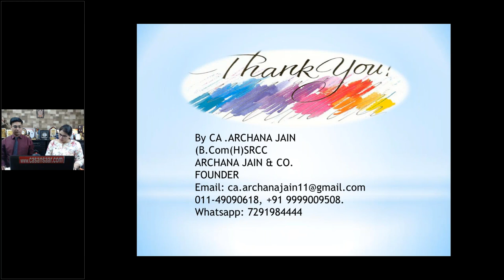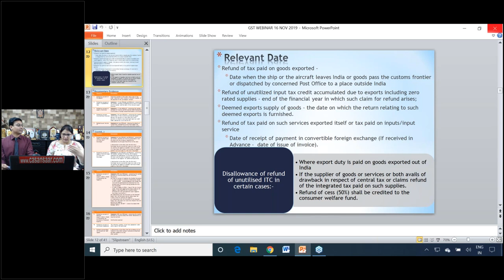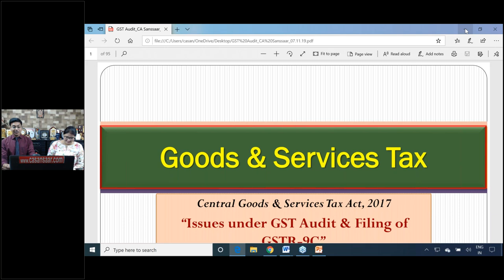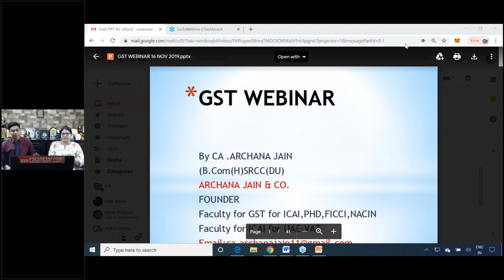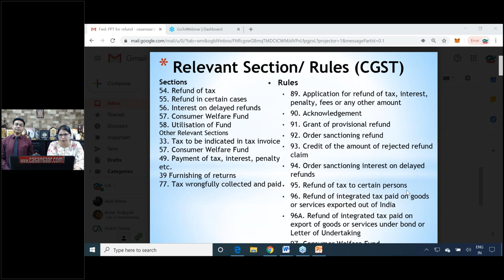Issues in Refund under GST and Resolution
Issues in Refund under GST and Resolution by CA. Archana Jain and CA.Rahul Jain